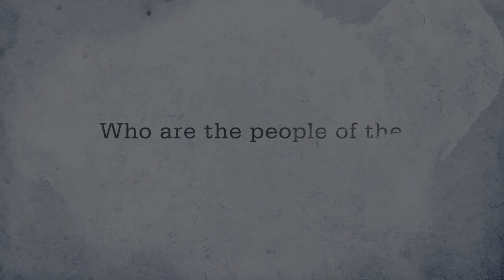Who are the People of the Wind River Reservation?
How was the Wind River Reservation in Wyoming created?  How did the Eastern Shoshone and Northern Arapaho tribes come to live there?  Module 2 of the Wind River Reservation Education Project